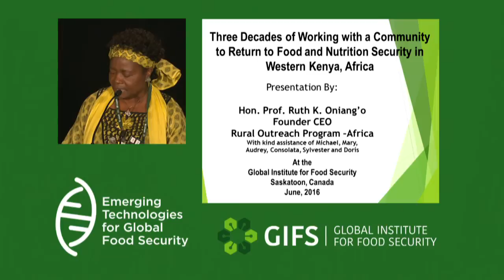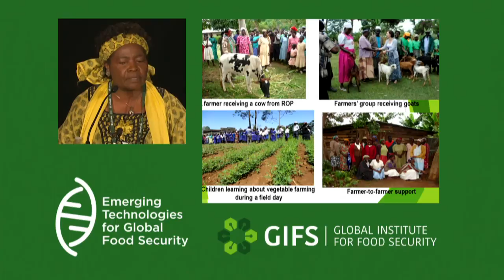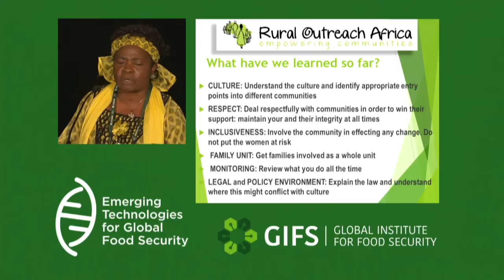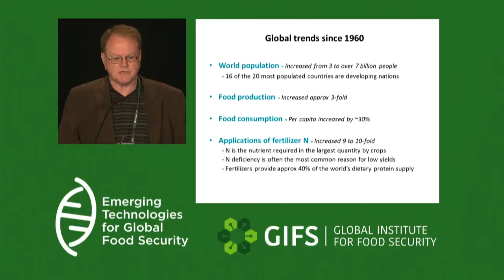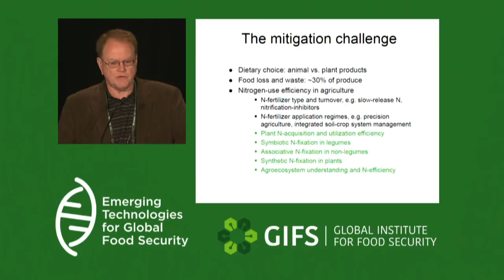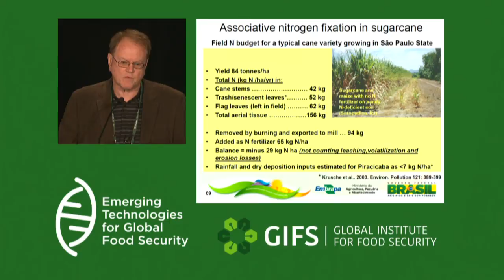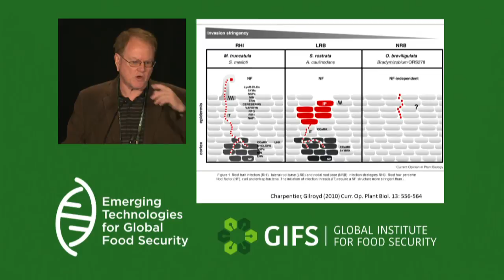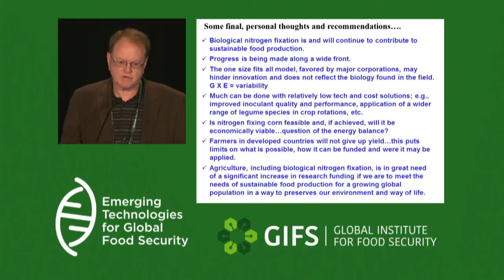Global Institute for Food Security - GIFSconf2016: Day 1 - Opening Plenary LIVESTREAM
Global Institute for Food Security - GIFSconf2016: Day 1 - Opening Plenary, featuring Ruth K. Oniang'o (1:05:00) and Gary Stacey (1:38:00)

Emerging Technologies for Global Food Security: Mobilization to the Developing World

A 2.5-day conference focusing on emerging technologies for global food security – mobilizing to the developing world. The conference will feature an IQ2 debate, 10 international plenary speakers, and 30 concurrent session or workshop speakers.